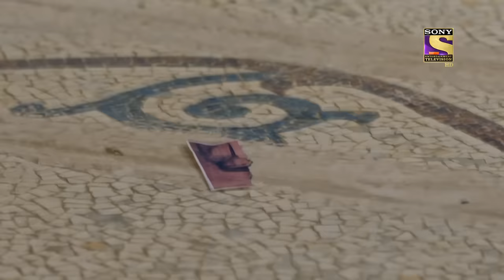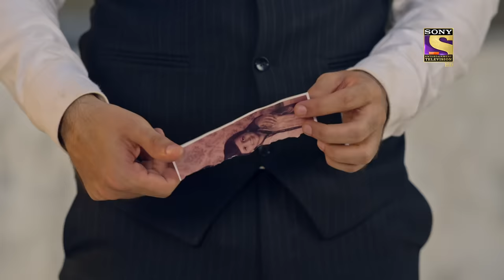Kyun Utthe Dil Chhod Aaye? - Ep 74 - Full Episode - 06th May, 2021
Episode 74: Nalini Got Angry At Amrit
Nalini got angry at Amrit for not fulfilling her task of getting Veer to the party meeting. Amrit says she tried her level best to bring Veer to the party meeting but Veer got away. Nalini is tensed what she will say to the media as the media want to click full family photo.

About Kyun Utthe Dil Chhod Aaye?:
1947 Lahore, The Union of India - The country is sensing its freedom from imperial rule, the colonizers are finally on their way out. People all over the country imagine a better future for their kids, lovers are ready to give their hearts away again. But amidst all the glory and rosiness, an internal conflict is brewing. A cloud of uncertainty looms over the country.